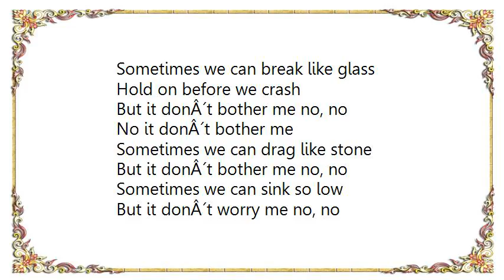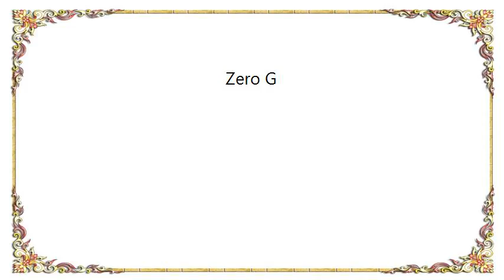Vanessa Daou - Zero G Lyrics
[Lyrics Vanessa Daou - Zero G]
Sometimes we can sink so low
Deep down where thereÂ´s nowhere to go
But it donÂ´t bother me no, no
No it donÂ´t bother me Zero G

Sometimes we can fall so hard
DidnÂ´t know we could bend so far
No it donÂ´t bother me

Sometimes we can break like glass
Hold on before we crash

Sometimes we can drag like stone

But it donÂ´t worry me no, no
No it donÂ´t worry me